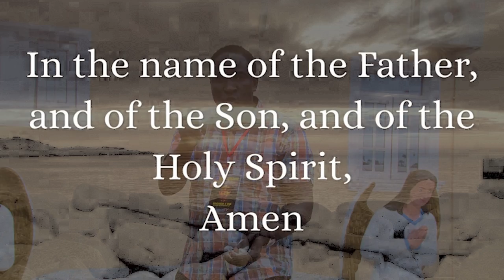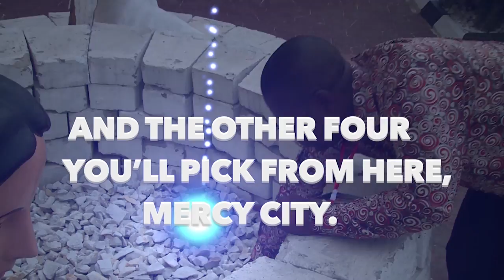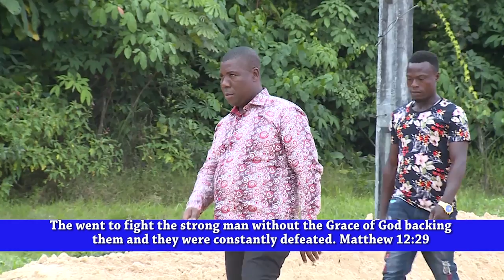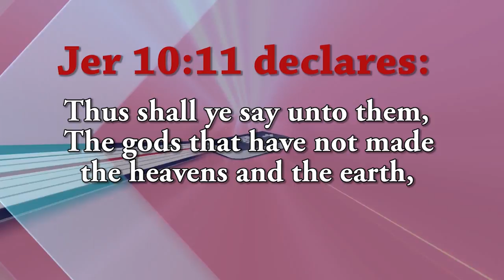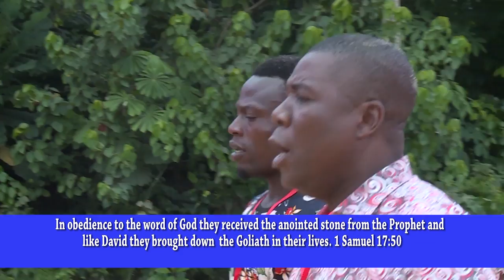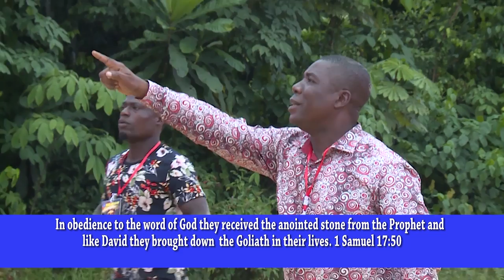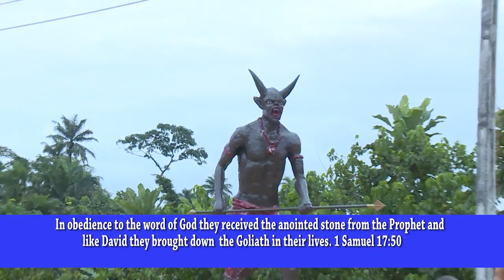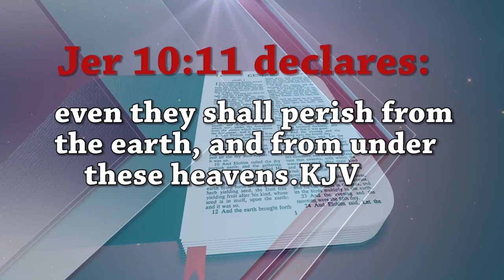STONE YOUR GOLIATH | THURSDAY 7TH - FRIDAY 8TH JUNE 2018 | BE THERE!